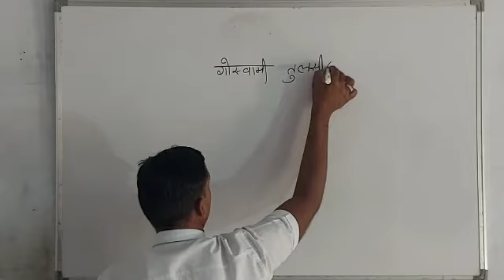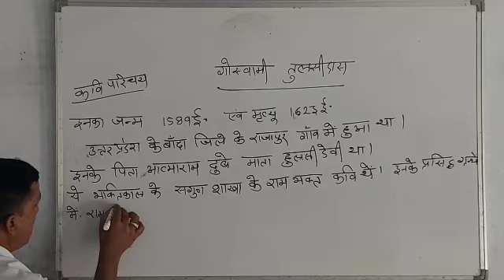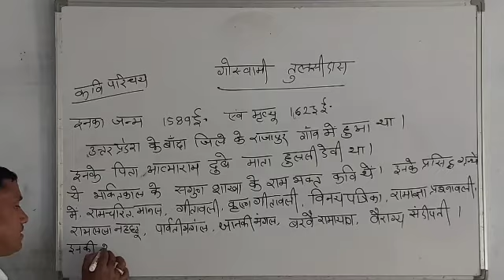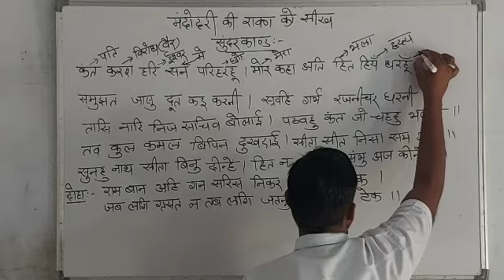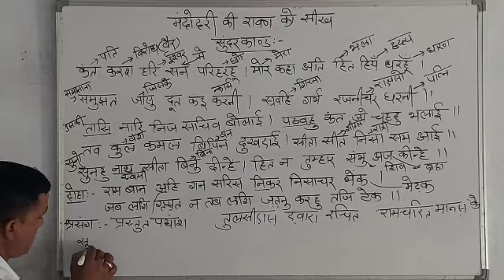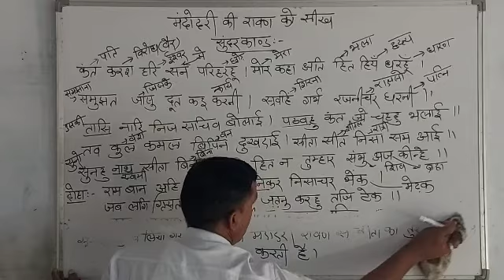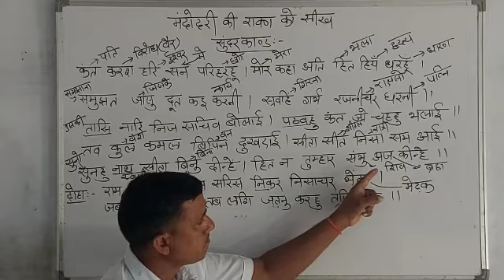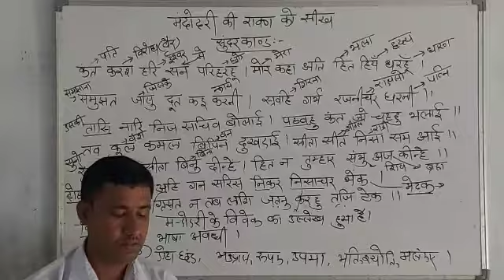24/08/2020 Class-12 Hindi - गोस्वामी तुलसीदासPart-2